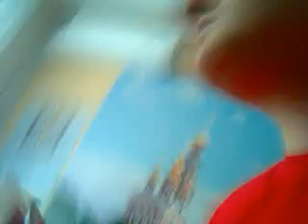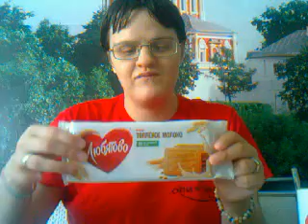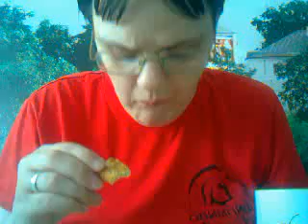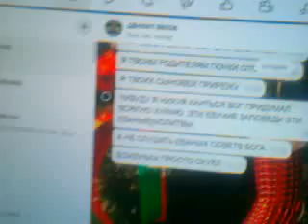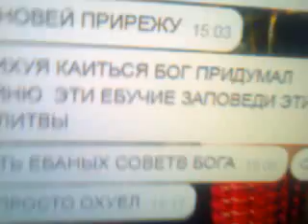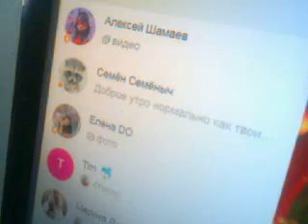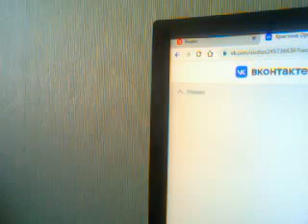ВИДЕО ФИЛЬМ БЛОГ №465 ПОРА ПЕТЬ И ПЛЯСАТЬ ВОСКРЕСНАЯ ЧАСОВАЯ ВЕРСИЯ ФИЛЬМА... 24.07.2022г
И ОПЯТЬ ПО ТРАДИЦИИ С МУЗЫКОЙ...
И С ПЕСНЯМИ
И С ТАНЦАМИ,..